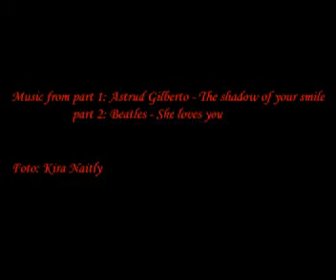The most beautiful women in the world ***Stairway to the Stars***: Keira Knightley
Such different, but such charming and wonderful Keira Knightley appears before us with pleasant voice of Astrud Gilberto and with the breathtaking drive of Beatles.